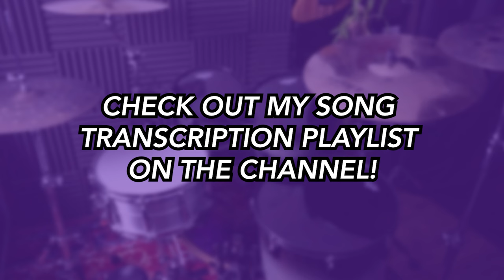Du hast - Rammstein | DRUM SCORE Sheet Music Play-Along | DRUMSCRIBE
- Metal Monday!
 - Rockin' Wednesday!